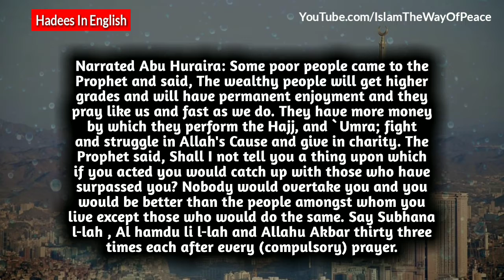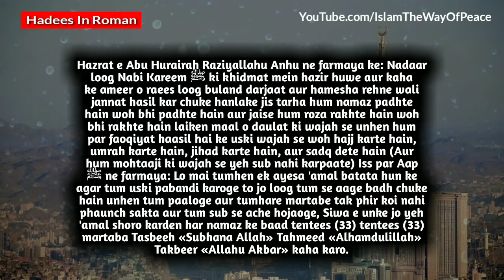Frez Namaz Ke Baad Tasbeeh Tamheed Takbeer Ki Fazilat | نماز کے بعد تسبیح تحمید تکبیر | By IWP